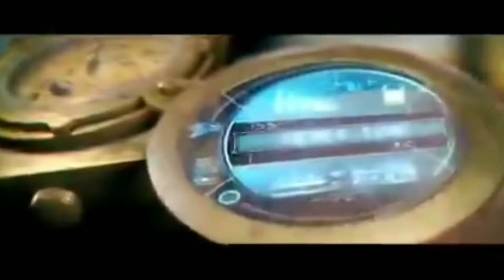Actor Arya Sarpatta movie kabilan n vathiyar troll